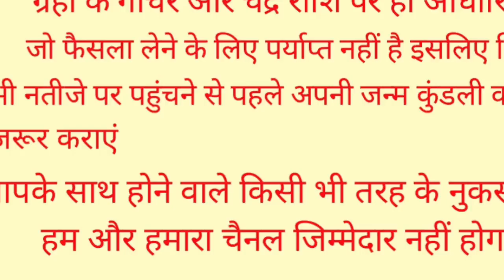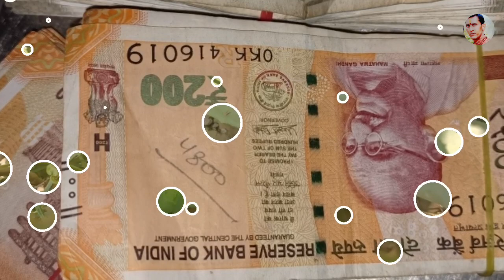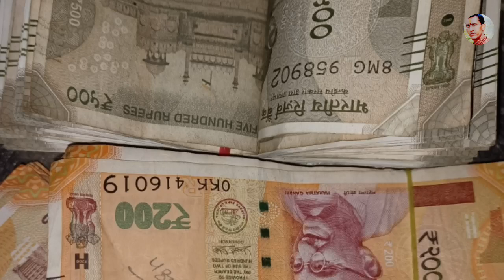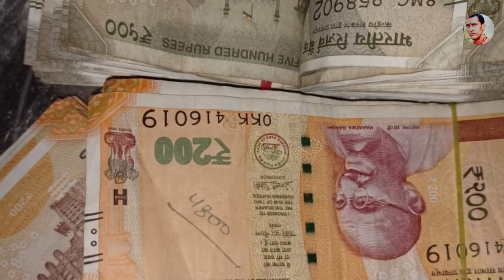एलो वेरा का फूल छोड़ना मत, सोने चांदी से भी कीमती, तुरंत तोड़ लेना दुनिया आपके इशारे पर नाचेगी